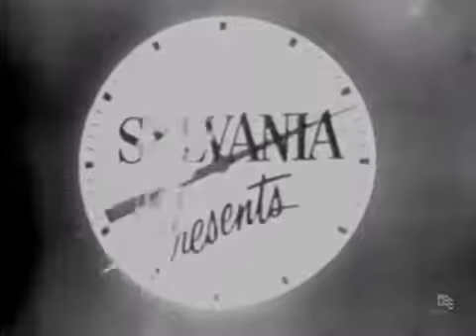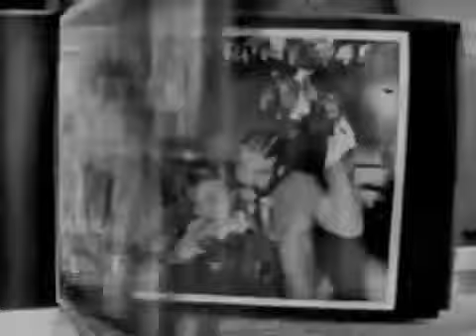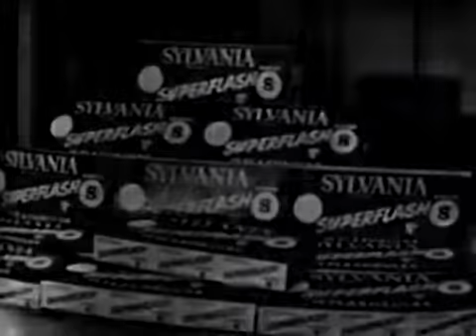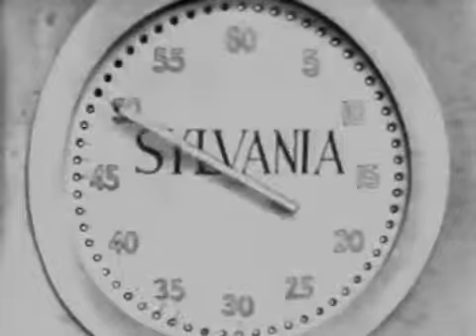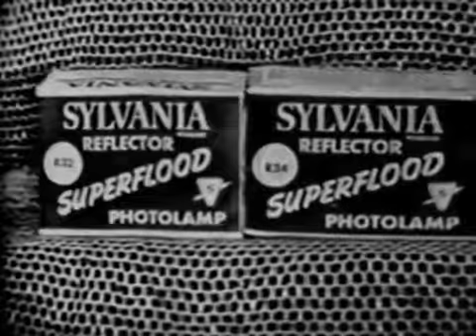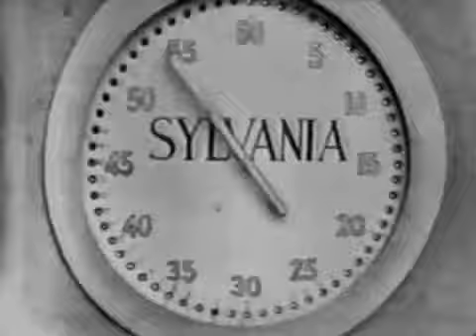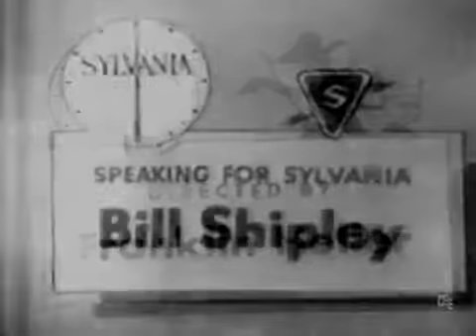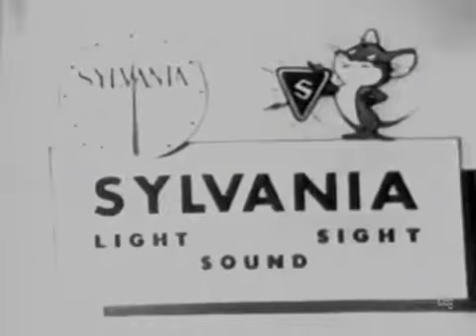BEAT THE CLOCK with Bud Collyer (Nov 28, 1953)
Beat the Clock is a Goodson-Todman game show that aired on American television in several versions from 1950 to 2003.

The original show, hosted by Bud Collyer, ran on CBS from 1950 to 1958 and ran on ABC from 1958 to 1961. The show was revived in syndication as The New Beat the Clock from 1969 to 1974, with Jack Narz as host until 1972, when he was replaced by the show's announcer, Gene Wood. Another version ran on CBS from 1979 to 1980 (as The All-New Beat the Clock, and later as All-New All-Star Beat the Clock), with Monty Hall as host and Narz as announcer. The most recent version aired from 2002 to 2003 on PAX (now ION) with Gary Kroeger and Julielinh Parker as co-hosts. The series was also featured as the third episode of Gameshow Marathon in 2006. Ricki Lake hosted while Rich Fields announced.

On-air personalities

Substitute hosts on the original version included Bill Hart (1951), John Reed King (1952), stunt creator Frank Wayne (1953), Bob Kennedy (1954), Win Elliot (1955), and Sonny Fox, who became Collyer's permanent substitute from 1957 to 1960. Collyer was referred to in the introductions as "America's number one clockwatcher", and the fill-in hosts were each named "America's number two clockwatcher".
Bud Collyer as the show's host, 1958.

The show had several female on-air assistants. The original hostess was Roxanne (née Delores Evelyn Rosedale). Roxanne was replaced by Beverly Bentley in August 1955. Bentley's departure in 1956 coincided with Hazel Bishop's sponsorship and a period of having no main assistant (see production changes below). She reappeared as one of the models on the original version of The Price Is Right for its entire run.

The announcer for the show's run on CBS was Bernard ("Bern") Bennett until 1958. In October 1957, Beat the Clock ran a contest inviting viewers to submit drawings of what Bennett, who was never shown on camera, might look like. Over 20,000 viewers participated, and winner Edward Darnell, of Columbus, Indiana, was flown in to appear with Bennett on the December 2, 1957 show. When Beat the Clock moved to ABC, Dirk Fredericks became the announcer. Substitute announcers included Lee Vines, Bob Sheppard, Hal Simms, and Dick Noel

Genre: Game show
Presented by: Bud Collyer (1950–1961), Jack Narz (1969–1972), Gene Wood (1972–1974), Monty Hall (1979–1980), Gary Kroeger (2002–2003)
Narrated by: Bern Bennett (1950–1958), Dirk Fredericks (1958–1961), Gene Wood (1969–1972), Nick Holenreich (1972–1974), Jack Narz (1979–1980)

Production
Production companys: Mark Goodson-Bill Todman Productions (1950–1961, 1969–1974, 1979–1980), The Clock Company (1979–1980), FremantleMedia (2002–2003), Paxson Communications Corporation (2002–2003), Paxson Entertainment (2002–2003), Tick Tock Productions, Ltd. (2002–2003)
Distributor: 20th Century Fox Television (1969–1972), Firestone Film Syndication, Ltd. (1972–1974)

Release
Original network: CBS (1950–1958, 1979–1980), ABC (1958–1961), Syndicated (1969–1974), PAX (2002–2003)
Original release: March 23, 1950 – February 16, 1958, September 16, 1957 – January 27, 1961, September 15, 1969 – September 20, 1974, September 17, 1979 – February 1, 1980, September 2, 2002 – September 4, 2003